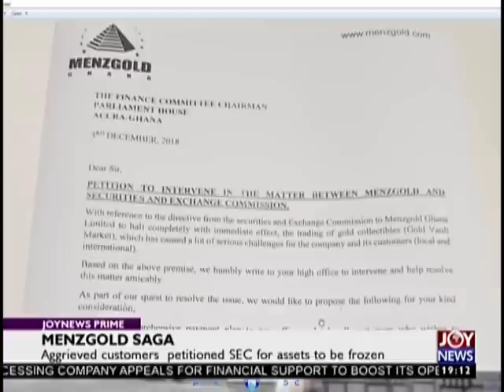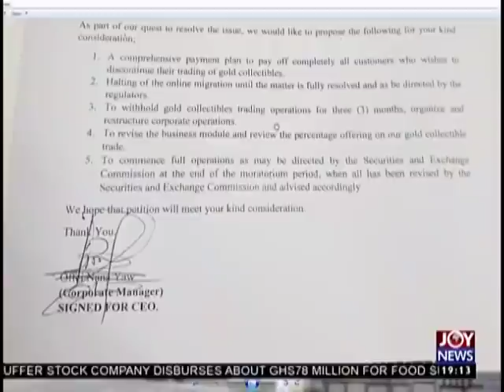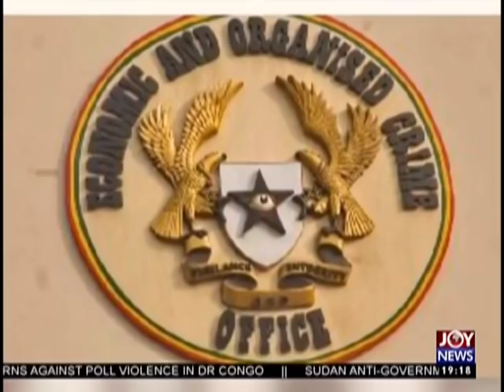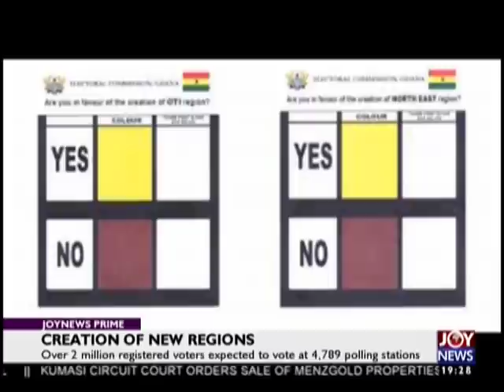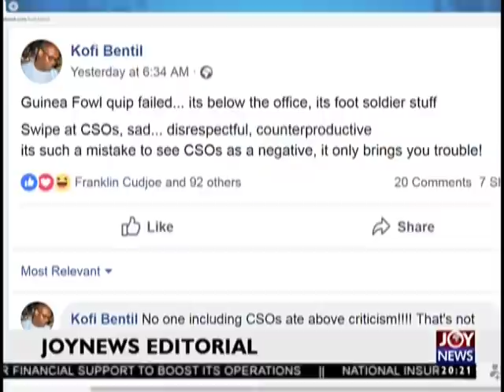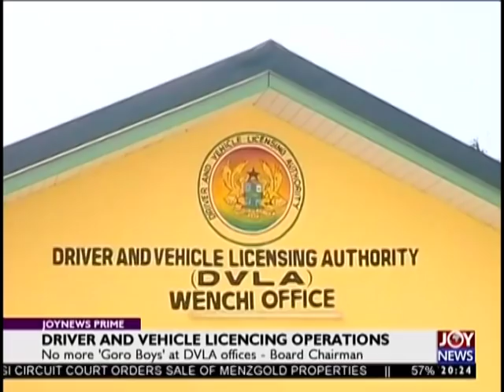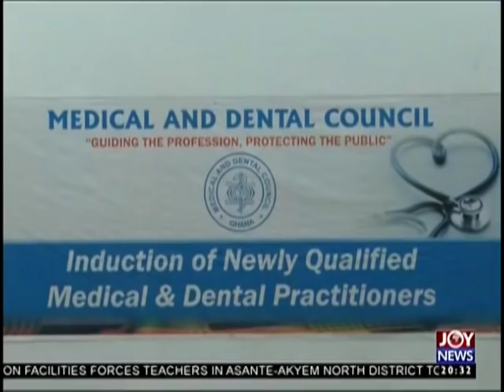Joy News Prime (21-12-18)